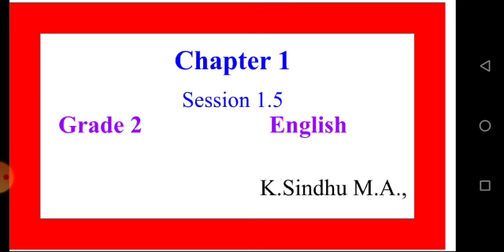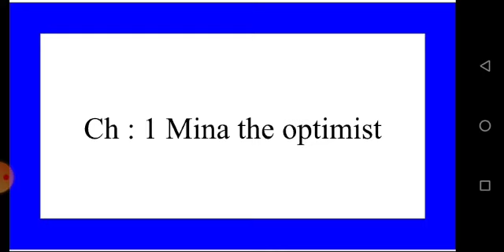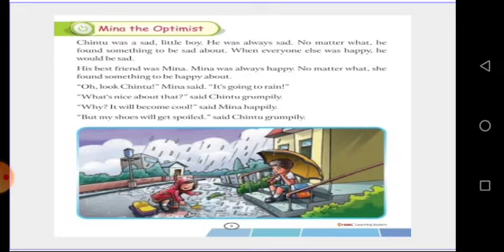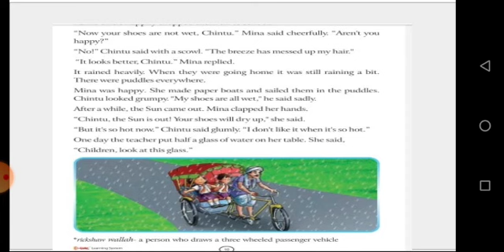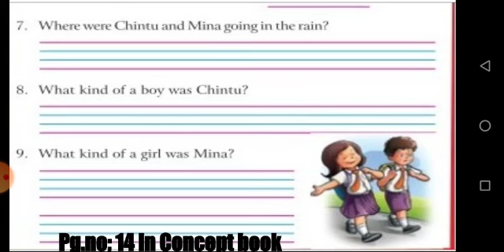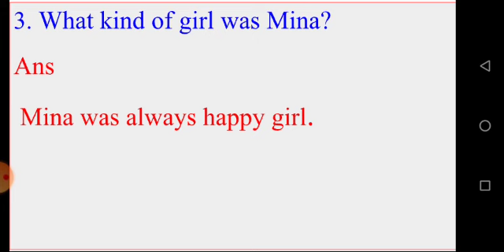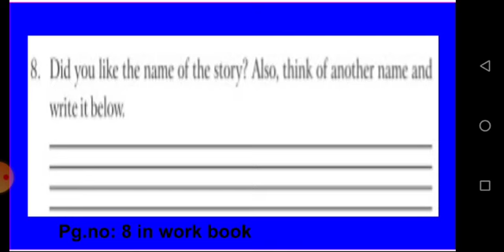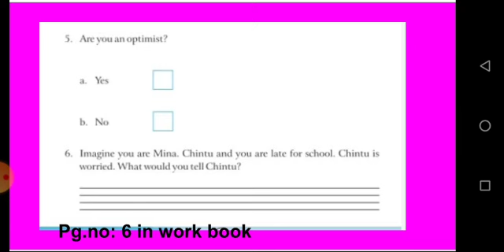Grade 2 English